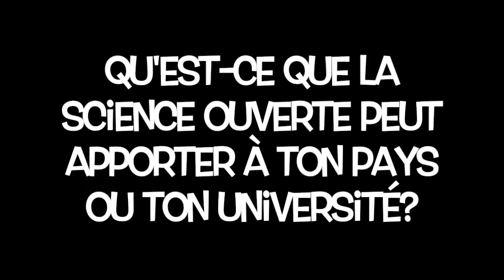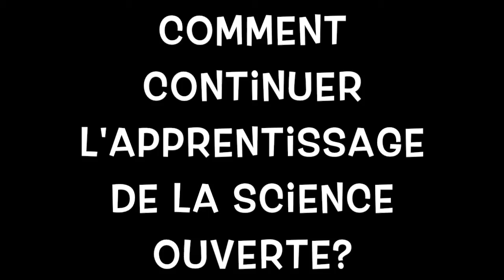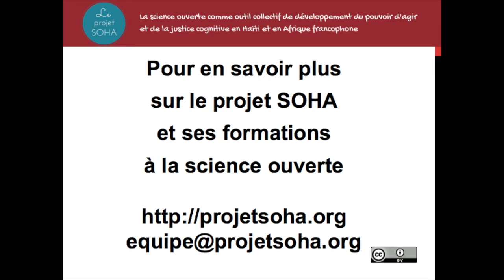Entrevue SOHA avec Assane Fall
Entrevue SOHA avec Assane Fall, bibliothécaire universitaire, Dakar, Sénégal. Juin 2015.